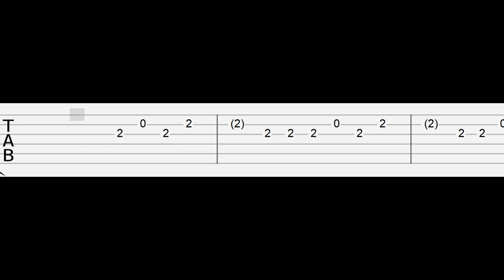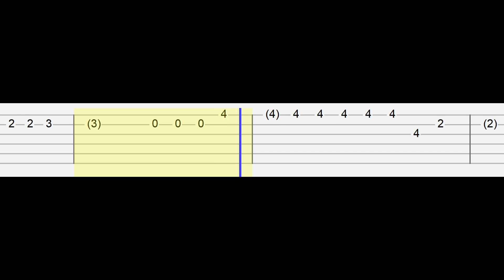Helena - Summer Body (Easy Guitar Tabs Tutorial)